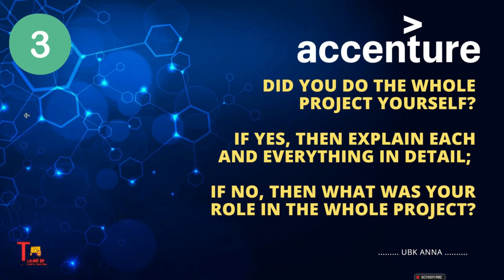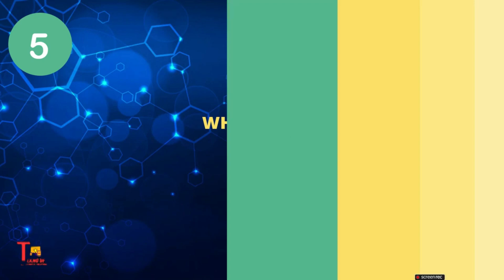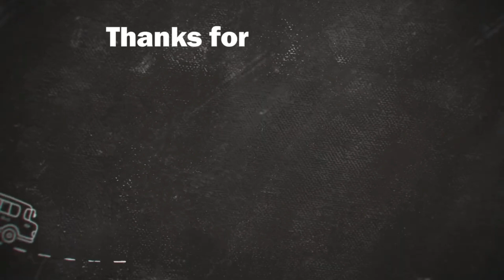Be Confident!🧠 | Accenture Interview Questions & Answers || Accenture Interview Experience 2024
Accenture Assessment Test 2024  || Accenture Technical interview questions and answers || 25th Feb | Accenture Interview Questions & Answers || Accenture Interview Experience 2024 || DSA interview question || Top 10  questions || Tekno uf

Your Searches 👉🏽

how do i prepare for accenture interview
accenture assessment test 2024
accenture
accenture technical interview questions and answers for freshers
accenture interview for non technical
accenture technical round interview questions
accenture interview experience
accenture interview preparation 2024
accenture interview process
accenture technical interview
accenture communication assessment
accenture communication test
accenture communication assessment test
accenture communication round
aaccenture interview